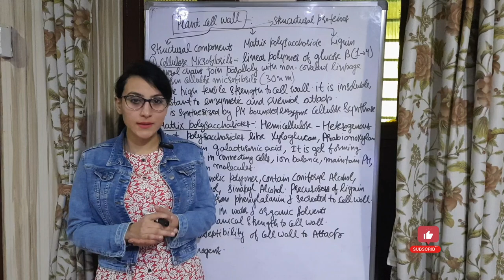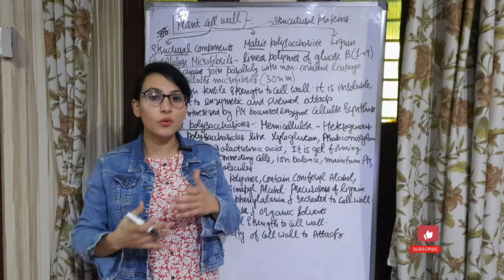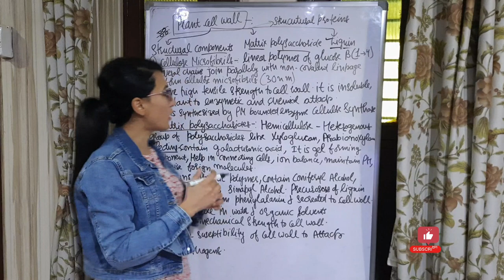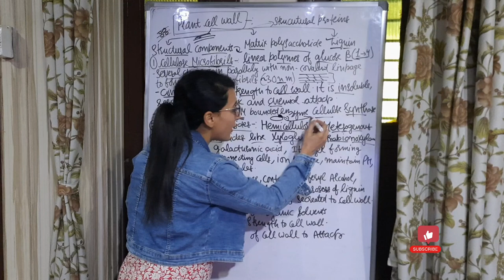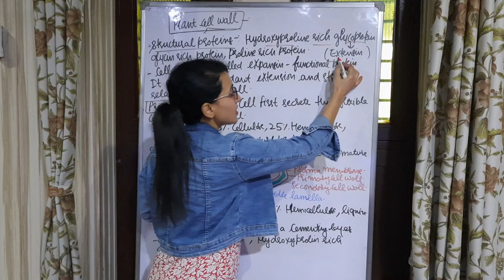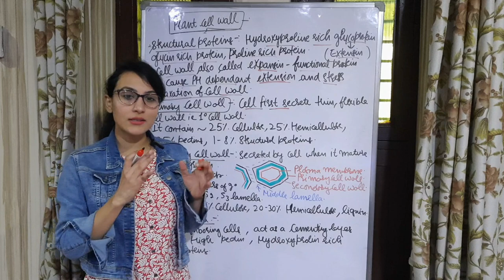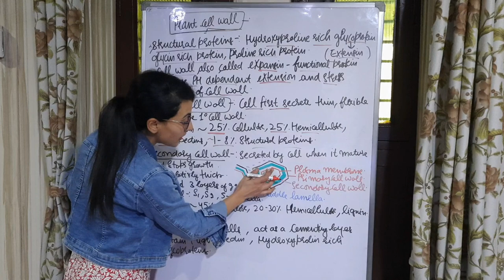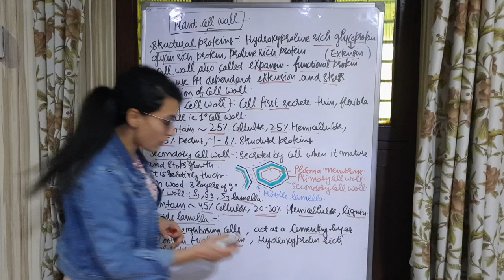Components of Plant Cell Wall || Primary Cell Wall || Secondary Cell Wall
Hello friends Welcome to @biologyonearth
In this video I have explained about
Components of Plant Cell Wall.
Primary Cell Wall.
Secondary Cell Wall.
cellulose.
matrix polyssacharides.
hemicellulose.
pectins.
structural proteins.
lignin.